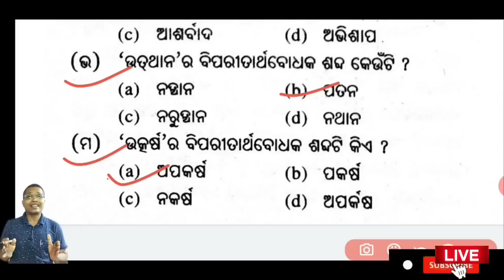Selected 50 mcq questions for test, chse MIL odia, +2 2nd year mil odia